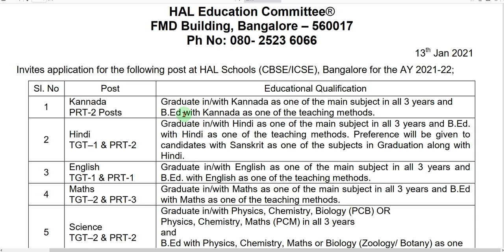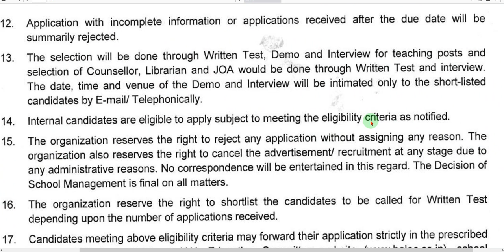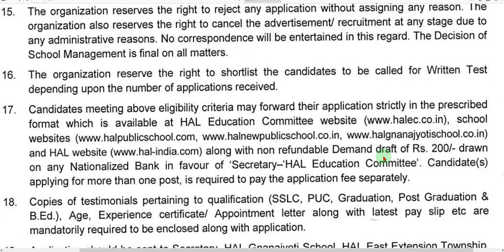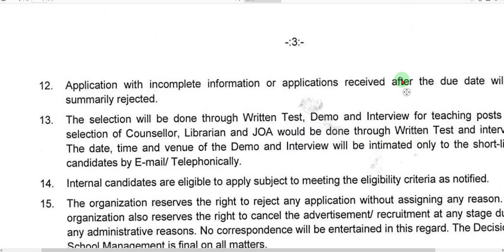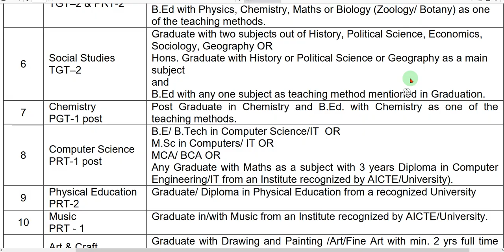Teacher's Recruitment 2021-22 in karnataka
teachers jobs